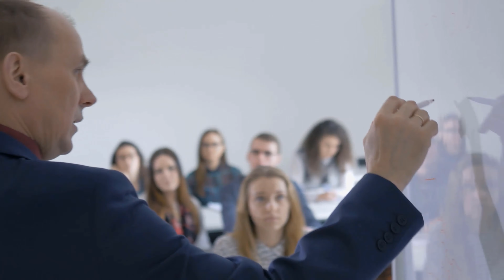Parkinson - Symptome und Ursachen 🧠✅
Glaubst du, du leidest unter Parkinson? - Hier zeigen wir dir Symptome und Ursachen für eine Parkinson Erkrankung!

Parkinson ist eine Krankheit unter der viele Menschen leiden. Meistens erkennt man die Krankheit am Zittern, und an anderen Bewegungsstörungen. Doch schon lange bevor diese Probleme auftauchen, gibt es einige andere Symptome, die du an dir feststellen kannst, wenn du Parkinson hast. Deshalb zeigen wir dir im Video einmal die möglichen Symptome und auch die Ursachen für eine Parkinson Erkrankung!